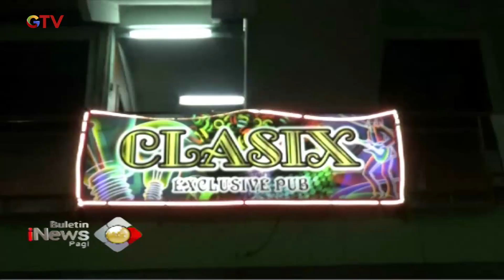Petugas Gabungan Gelar Razia Miras di Tanjungpinang - BIP 30/09